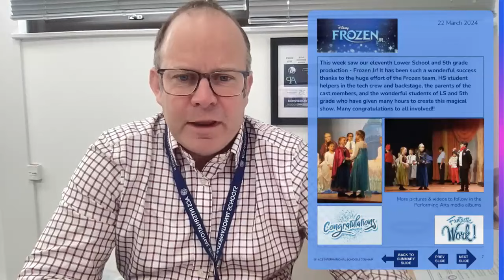22nd march 2024